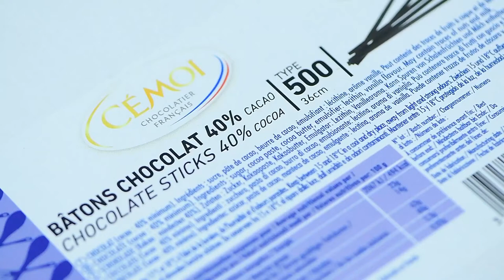CÉMOI Chocolate Sticks - Chocolate 68% Empreinte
2CEM1021 Cemoi chocolate sticks 500pc x 36cm 40% 5kg/box
2CEM1009 DARK CHOCOLATE BUTTONS 68% 4X2.5KG (EMPREINTE)